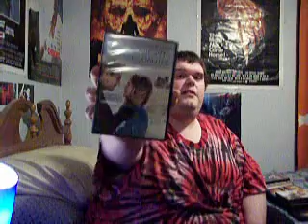Valentine's Day 2011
On the day of love, I review romantic comedies and horror films. Happy Valentine's Day from Jordan Powell